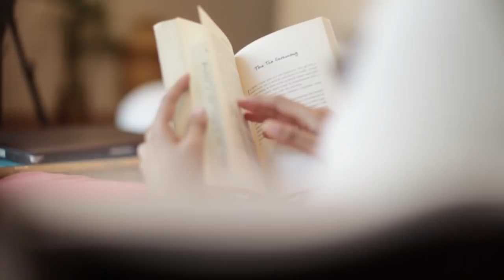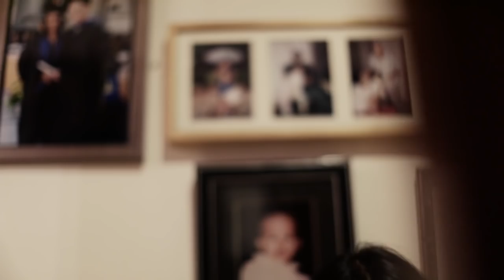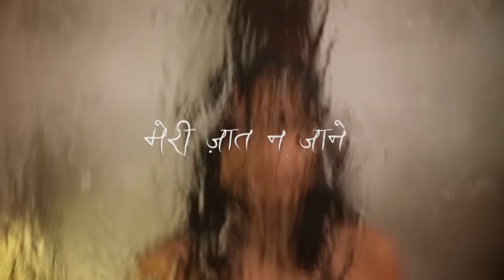Dehlvees - Mann Basiya | Official Music Video | Akshay Raheja, Suhail Yusuf Khan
Dehlvees: Akshay Raheja & Suhail Yusuf Khan
Lyrics: Suhail Yusuf Khan
Produced by: Dehlvees
Mixed by: Anindo Bose & Akshay Raheja at Plug 'N' Play Studios, New Delhi
Mastered by: Steve Nagasaki at Nagasaki Sound, Las Vegas
Filmed by: Rahul Lal & Rohit Lal
Edited by: Akshay Raheja

Special thanks to Shivanee Sen for being a part of the video.

Lyrics:

In Hasin Waadiyon Mein
Ru Ba Ru The Joh
Jinhe Dhoond Te Rahe
Kahin Kahin
Kahin Kahin
Wahin Kahin

Shayad Kehne Se
Dar Te He The
Tabhi Yahan Par
Nahi Hain Woh
Nahi Hain Woh
Wahi The Joh

Mann Basiya
Meri Baat Na Maane
Baat Na Maane
Mann Basiya
Meri Zaat Na Jaane
Zaat Na Jaane
Mann Basiya

Iss Mehfil Mein Toh Kayi Mile
Un Sa Nahi Koi
Mila Abhi
Mila Abhi
Mila Abhi

Yeh Alag Hai Wahan
Hum Bhi Toh The
Unko Magar Kabhi
Dikhe Nahi
Dikhe Nahi
Dikhe Nahi

Haan Us Par Pura Aqeeda He Hai
Tabh Issi Dil Mein
Yahin Hain Woh
Yahin Hain Woh
Wahi The Joh

Mann Basiya
Baat Na Maane
Mann Basiya
Zaat Na Jaane
Mann Basiya